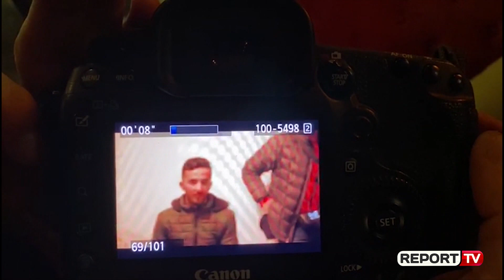Report TV -Bashkia e Tiranës denoncon Bashën Dhunoi recepsionisten në konviktin nr 4!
TIRANË- Bashkia e Tiranës ka denoncuar në polici kryetarin e Partisë Demokratike, Lulzim Basha me akuzën se ka dhunuar recepsionisten e konviktit nr4 te "Qytet Studenti" për të xhiruar "klipin e radhës".

Sipas Bashkisë, Basha me 4 shoqërues të tij janë futur me dhunë në konvikt dhe kanë dhunuar recepsionisten, teksa theksoi se kryedemokrati është futur në ambientet e brenshme pa u pajisur me një leje paraprake pranë Drejtorisë së Konvikteve, procedurë e cila ndiqet rigorozisht edhe nga familjarët e studentëve që banojnë në ato godina.